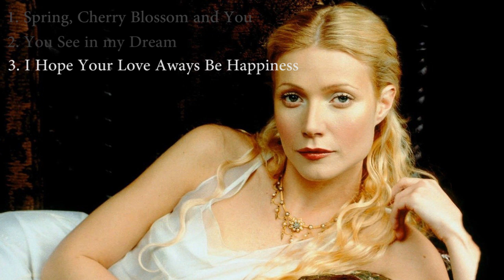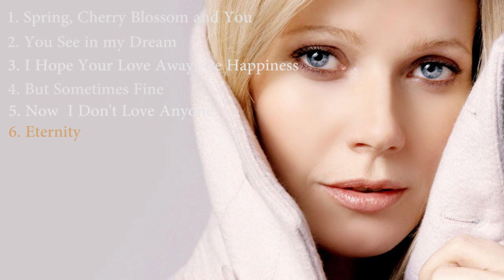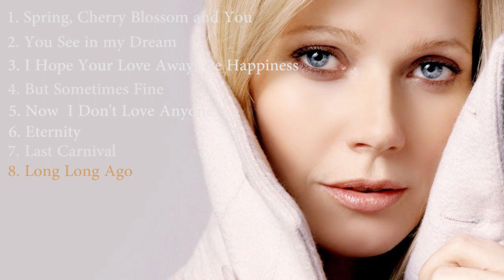2018 DAYJIN Studio - 2nd Daisy - Spring & Autumn - New Age Music - 뉴에이지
DAYJIN Studio - 2nd Daisy - Spring & Autumn - New Age Music

1.Spring, Cherry Blossom and You - Epiton Project
2.You See In My Dream - Epiton Project
3.I Hope Your Love Aways Be Happiness - BYJUN
4.But Sometimes Fine - BYJUN
5.Now I don't Love Anyone - BYJUN
6.Eternity - Acoustic Cafe
7.Last Carnival - Acoustic Cafe
8.Long Long Ago - Acoustic Cafe

Daisy Flower Mean Secret Love.